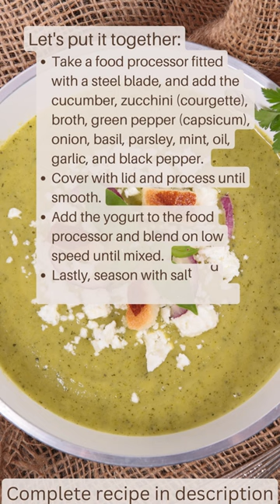Diabetic Recipe - Chilled Yogurt Basil Soup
Complete recipe to print / download or make notes down below. Thank you.

Chilled Yogurt Basil Soup

As the outdoor temperatures are beginning to rise i.e. hot waves, start knocking on our doors, it means the right time to start collecting recipes for chilled soup has come. Today, I have brought an extremely simple, tempting, and adaptable recipe for you that is an ideal option to compete with these heatwaves. It’s an ultimately chilled soup having juicy cucumber dipped in creamy yogurt. Moreover, It is so freaking light and satisfying and wonderfully herby all thanks to the addition of fresh basil, mint, and parsley leaves.

Ingredients:
1. Cucumber: 3 Cups (Peeled and Cubed)
2. Zucchini (Courgette): 1 Cup (Cubed)
3. Vegetable Broth: 1 Cup
4. Green Bell Pepper (Capsicum): ½ Cup (Cubed)
5. Onion: ½ Cup (Cubed)
6. Basil Leaves: ½ Cup
7. Parsley Leaves: 2 Tablespoons
8. Mint Leaves: 1 Tablespoon
9. Olive Oil: 1 Teaspoon
10. Clove of Garlic: 1 (Minced)
11. Ground Black Pepper: ¼ Teaspoon
12. Plain Yogurt: 1 Cup
13. Salt: To Taste

Directions to Make:
1. Take a food processor fitted with a steel blade, and add the cucumber, zucchini (courgette), broth, green pepper (capsicum), onion, basil, parsley, mint, oil, garlic, and black pepper.
2. Cover with lid and process until smooth.
3. Add the yogurt to the food processor and blend on low speed until mixed.
4. Lastly, season with salt and scrape the mixture into bowls.